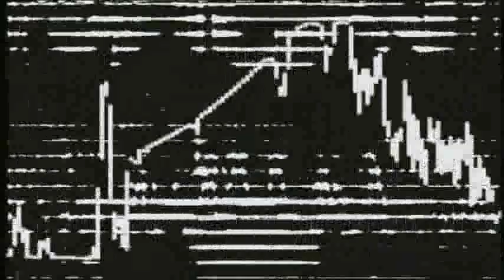Scanning Of Modulations: Condition #9